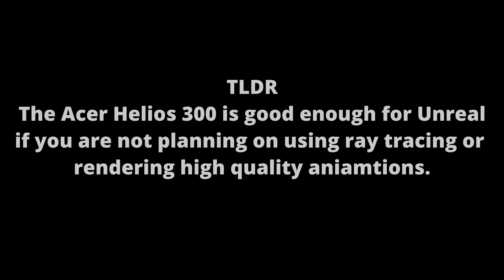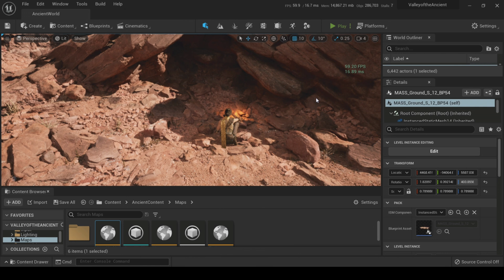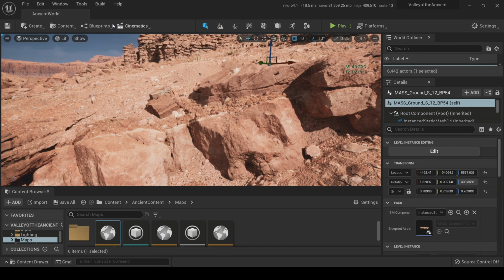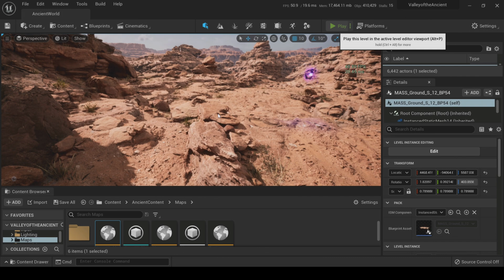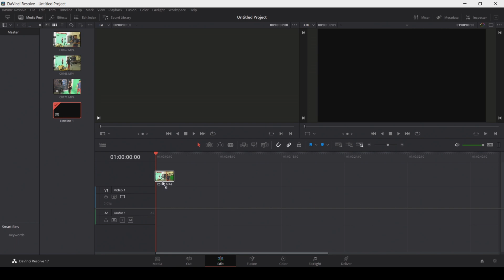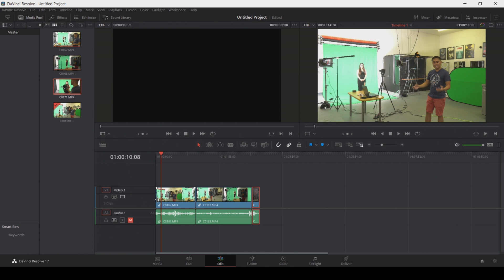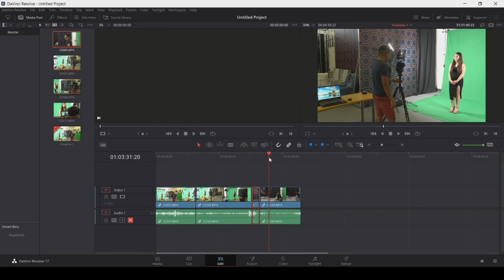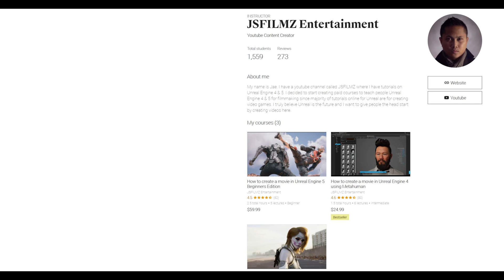cheap laptop for unreal engine 5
First 100 People to click the link below gets $10 off my course